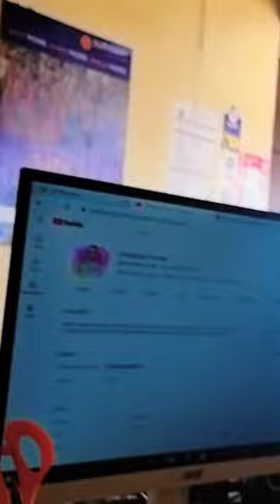Janaseva kendra near by chhatia MHD college.